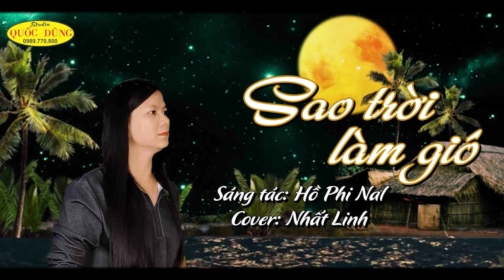SAO TRỜI LÀM GIÓ - NAL | Cover NHẤT LINH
Composer – Singer: Hồ Phi Nal
Cover : Nhất Linh
Thu âm & Video: Quốc Dũng Studio

Link MV gốc :

 • SAO TRỜI LÀM GIÓ - NAL | OFFICIAL MUS...